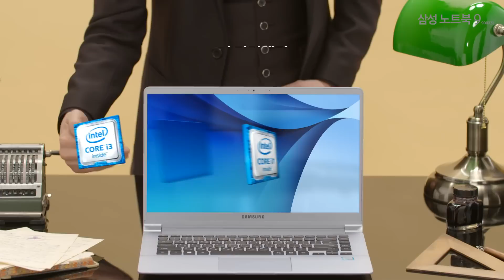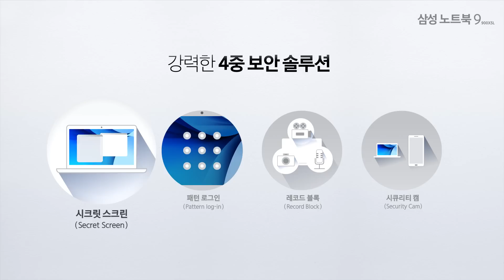삼성 노트북 9 (900X5L) 제품 소개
가볍지만 강력하다!
삼성 노트북 9 (900X5L)

- 퀵 충전(Quick Charging)
* 배터리 사용 시간은 개인 PC 세팅 및 사용 환경에 따라 달라질 수 있습니다.

- 풀 메탈 소재로 견고함 유지하고 컬러는 트렌디하게
. 아이언 실버 컬러 & 모던 핑크 컬러

- PLM 광시야각 스크린
. 다양한 각도에서도 선명하고 뛰어난 화질

- 저반사(low-reflective) 디스플레이

- 가벼운 무게로 가벼움이 극치

- 컨설팅 모드로 화면 로테이션 가능(180' 각도 조절)

- 더 강력해진 6세대 인텔 코어 프로세서

- 편안한 곡선형 키캡(UL 인증)

- 세밀하게 반응하는 글래스 터치패드(Glass Touchpad)

- USB-C 호환포트로 4K 해상도 전송 가능
. 고속 충전 및 데이터 전송이 동시에

- 2W x 2의 강력한 스피커

- SideSync로 PC와 스마트폰 호환
* 삼성 스마트폰 Kitkat OS 포함 이후 버전에서 호환

- WiFi Transfer로 인터넷 없이도 대용량 파일 전송

- 강력한 4중 보안 솔루션

- 시크릿 스크린, 패턴 로그인, 레코드 블록, 시큐리티 캠